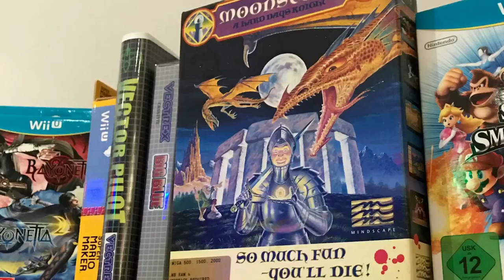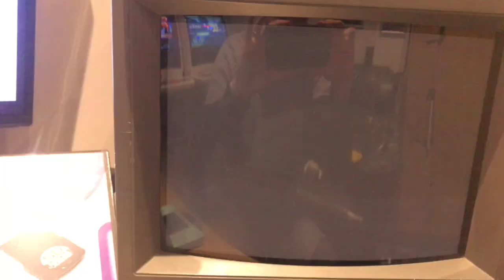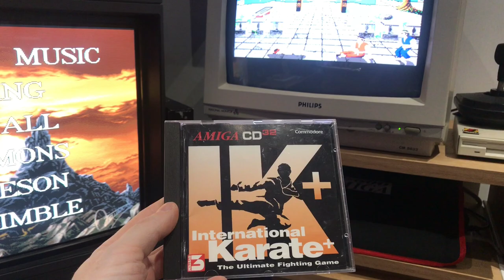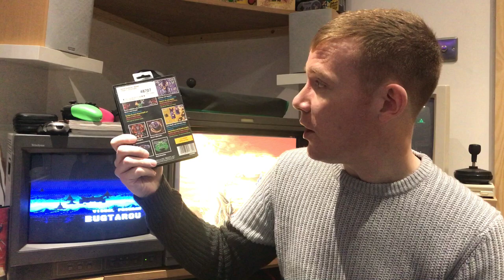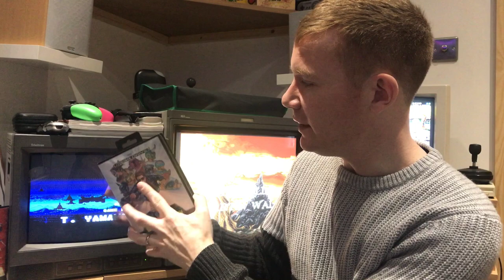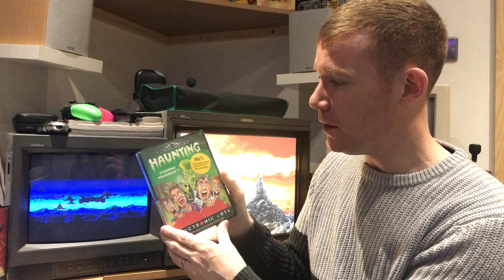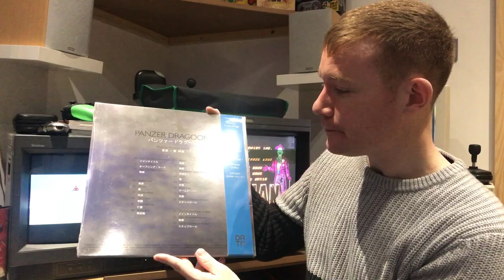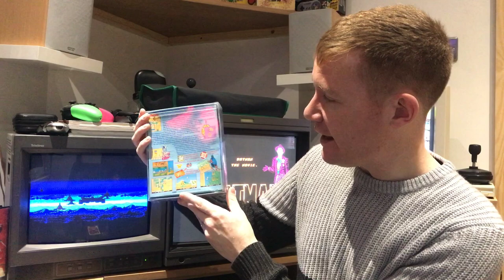Game Room Update | Pick Ups # 7 | GameCube, MegaDrive + Amiga | January 2018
Plenty of pickups cant resist bargains
Pickups include
Amiga
Gameboy player
GameCube
MegaDrive
Data Disc vinyl

My first time on camera